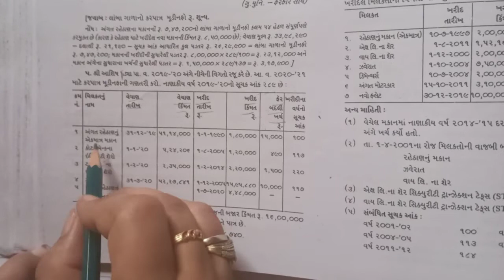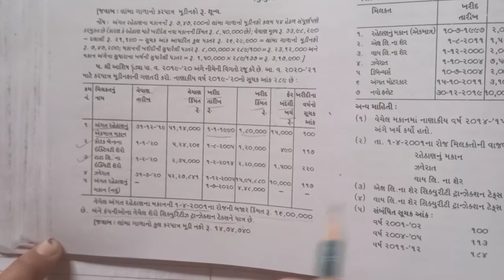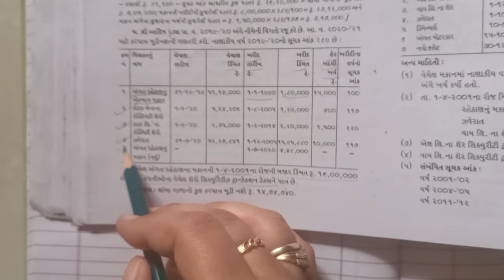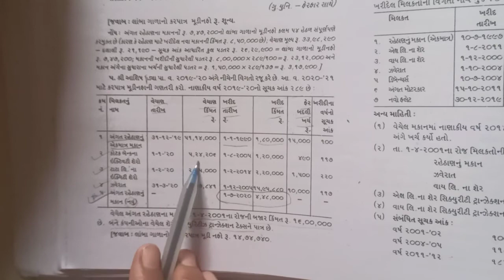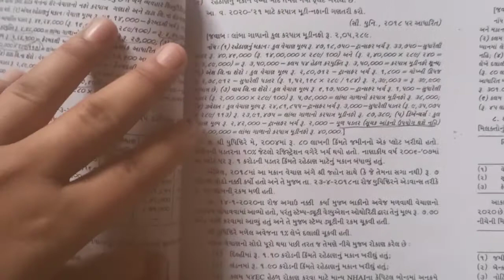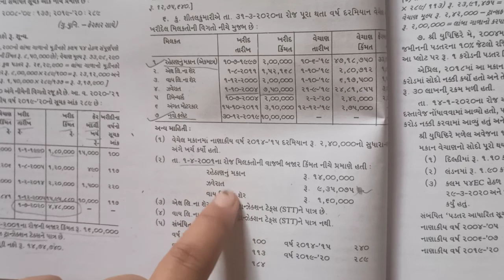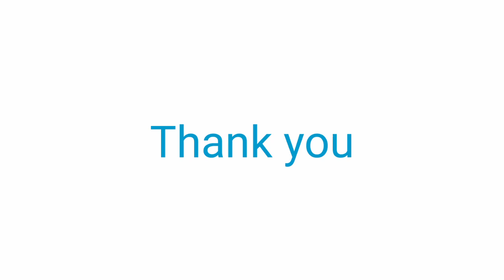B.Com Sem-4 | Taxation | Capital Gain |મૂડી નફો (Part-5) Section 54ને લગતા દાખલા